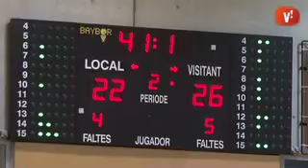BF Viladecans-CBF Cerdanyola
El Bàsquet Femení de Viladecans ha ensopegat a casa amb un dels equips més potents que disputen la Copa Catalunya, el Cerdanyola, que ha guanyat 45 a 56.